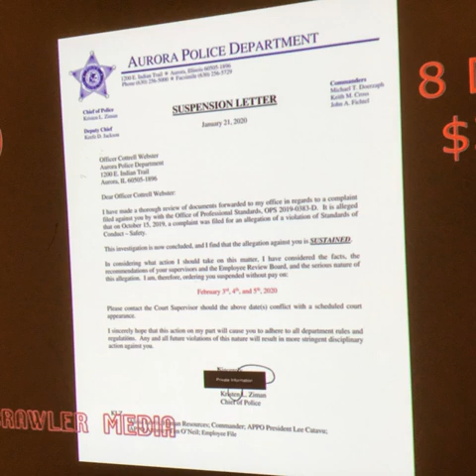UFOTV is back on YouTube channel